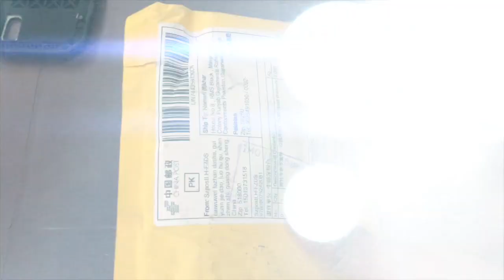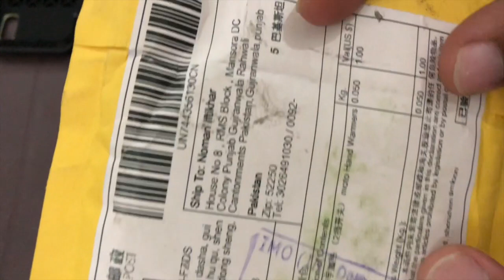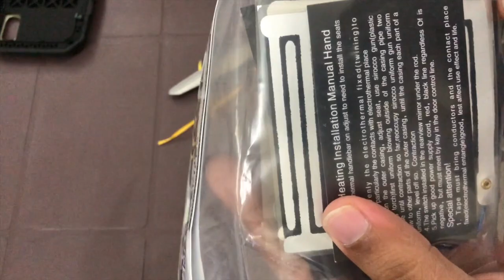Motorbike Grips Heated Wrap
Apple IPhone XS-XSMax-Series 4 Watch Sales in the UAE / Now on at the |Dubai Mall |
Xiaomi  Action Camera - Full Day / Night with Sample Footage

Fish 🎣 aquarium 🐟 🐠 || NOMAN IFTIKHAR |
IPhone Xl Teaser Trailer - | Apple 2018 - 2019 |

| Yesterday | Friends| -Get- Together |
|Swat - Bagh Dherai | Nearly - River ||
Three - days | Tour to | Northern Area |-Teaser |
Musically beautiful angel
Beautiful |Swat valley |Gabina jabba| 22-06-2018 | Pakistan ||
|Nikon New Model Coming — Soon / Expected In Next 24hrs || 2018|

Awesome place in swat KPK

Grip Heater motorcycle | Suzuki Gixxer

Heated grips for winter season

Motorcycle Handlebar Grips Heated Wrap